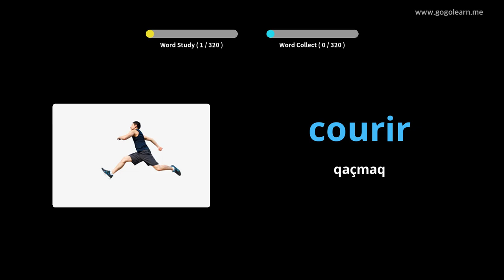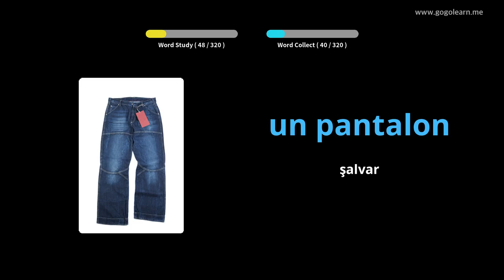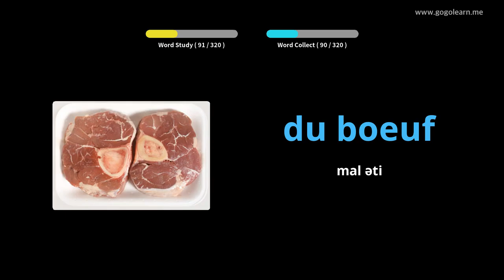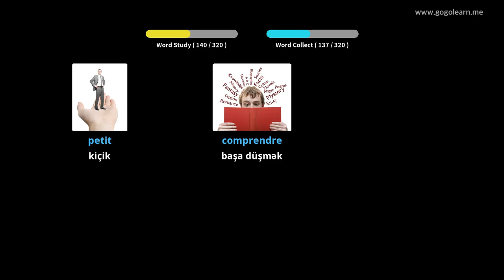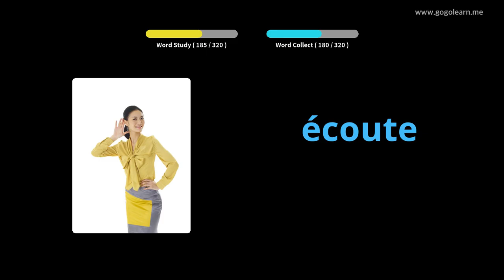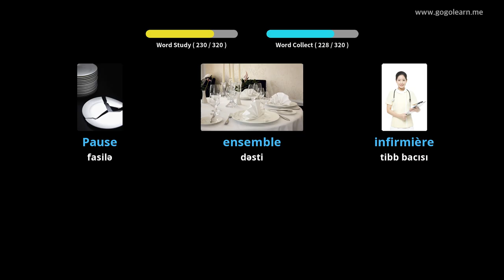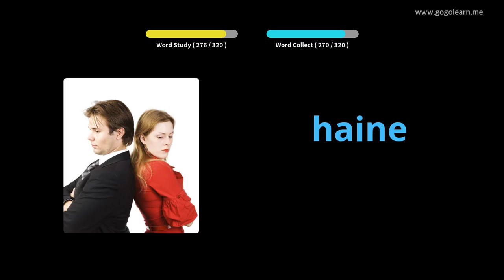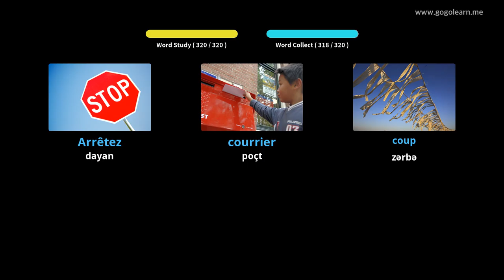Foghlaim le Fraincis Pictiúir | Focal Fraincis Ag Éisteacht Agus Tiomána agat | Golearn